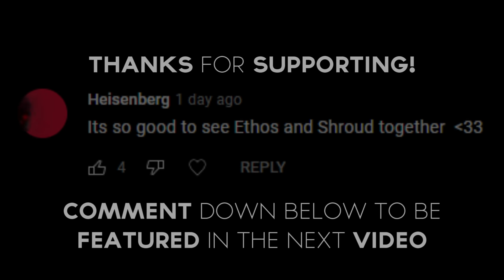shroud will never doubt me again